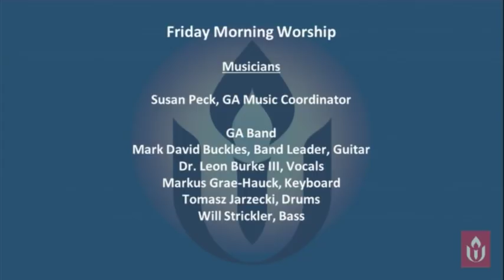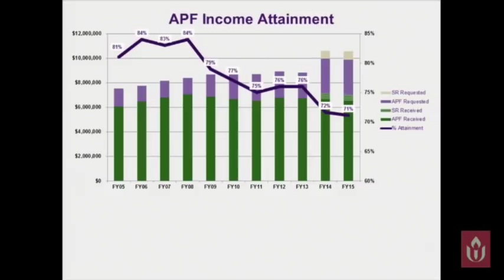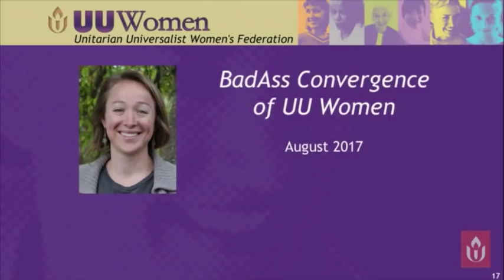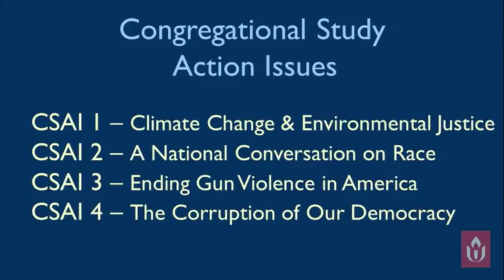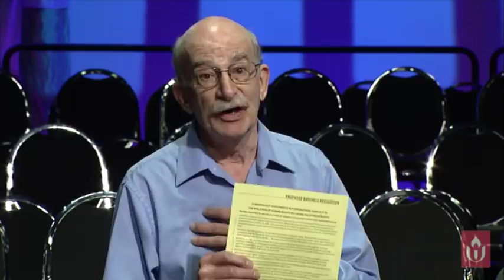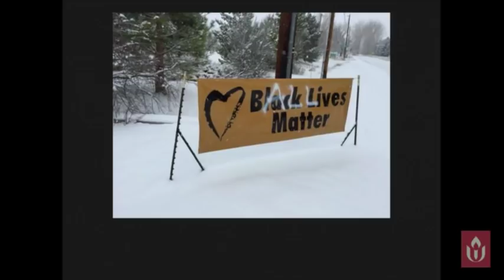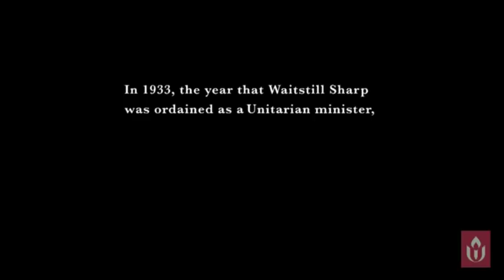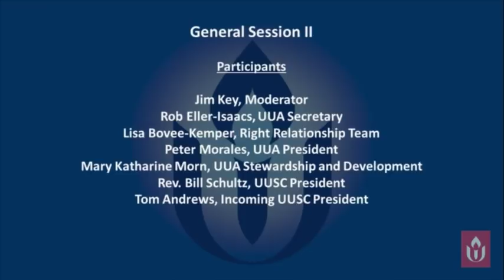#302/303 Morning Worship and General Session II at UUA General Assembly 2016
UUA Moderator Jim Key presides over the general sessions in which the business of the Association is being conducted. Please refer to the Agenda for details on the specific items which will be addressed.